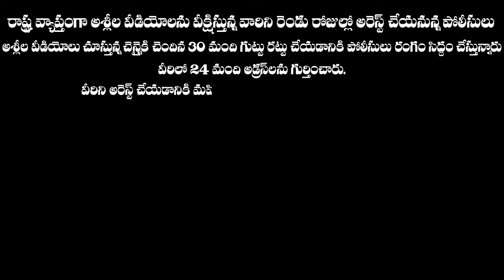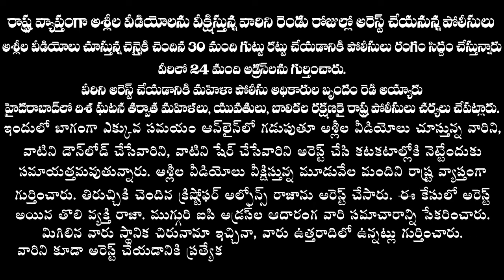బూతు వీడియోలు చూసే వారిని రెండు రోజుల్లో అరెస్ట్ చేయనున్న పోలీసులు || LRT NEWS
అశ్లీల చిత్రాలు చూసే వారిని రెండు రోజుల్లో అరెస్ట్ చేయనున్న పోలీసులు || LRT NEWS
LRT is a leading Telugu News channel that presents the complete picture of news stories that are relevant in a vivid and insightful manner The channel is India's news headquarters for World, National and Regional news. With its innovative style and investigative journalism, LRT Telugu has been at the forefront of breaking important news stories as they take place in the world to its viewers.